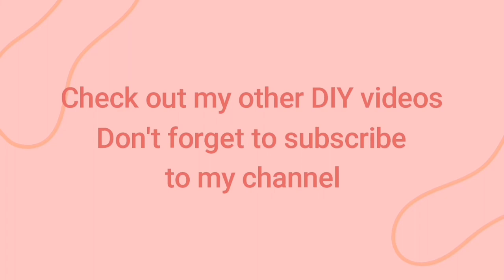DIY Painted Tin Can Planter Decor